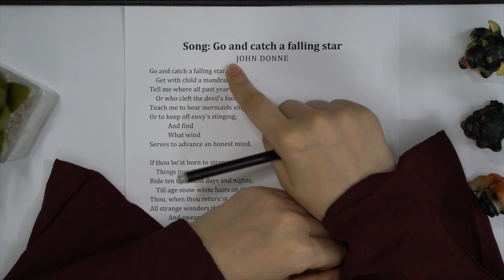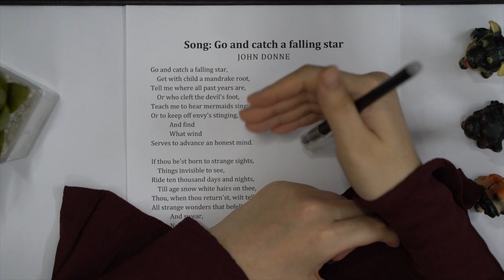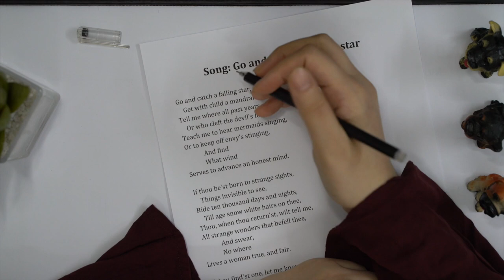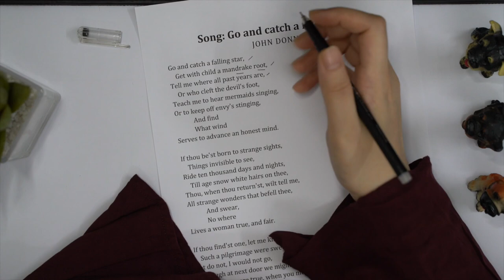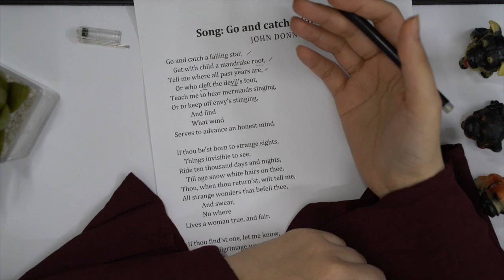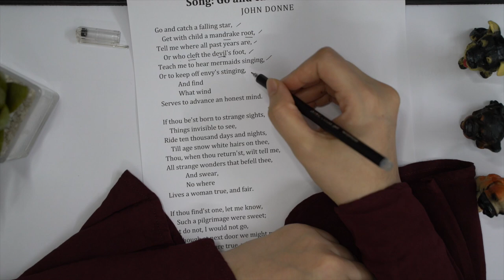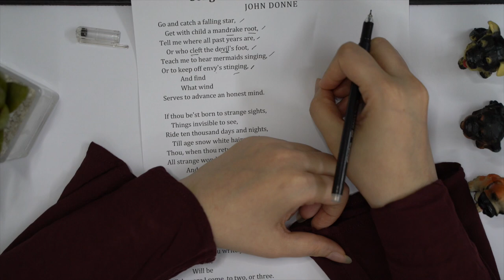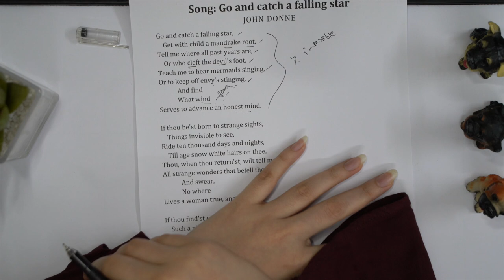Go and Catch a Falling Star - John Donne (Part-I) (Explained in Bangla)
Go and Catch a Falling Star by John Donne, explained line by line in bangla, Part -I.
I divided the poem into two parts, first part contains stanza 1 only and you will find the last two stanzas in part- II.